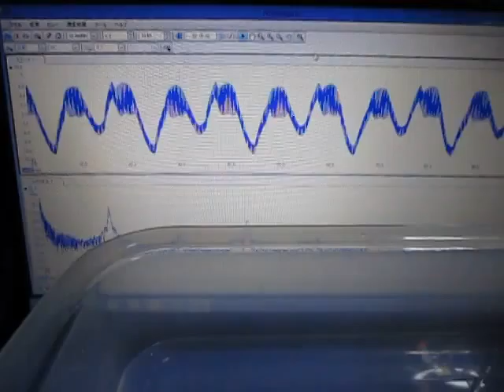超音波‹プローブ›実験 Supersonic probe experiment